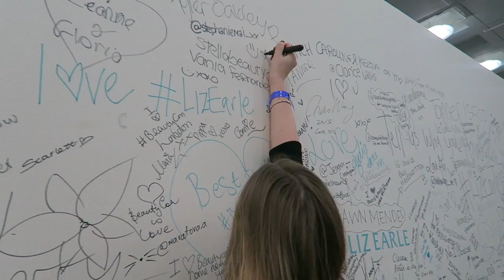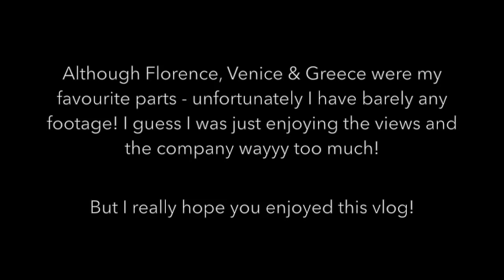EuroTrip VLOG - BeautyCon, Brighton, Italy & more! ♥ stephaniemaii ♥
Travelling Europe VLOG - BeautyCon London, Brighton, Harry Potter Studio Tour, Rome, Florence, Venice, Athens & Santorini.

Represented by MAXCONNECTORS.

I particularly love working with Australian brands and am open to all things beauty, body and fashion!

Something to Say - Signal to Noise
Written/Performed/Engineered/Produced by Michael Downing

Light as a Feather - Defective Contact

xxx